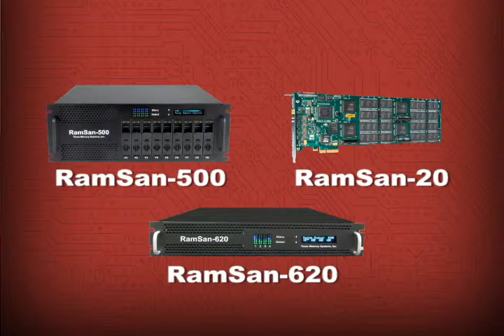What is Texas Memory Systems View of the Solid State Disk Market?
Company president Woody Hutsell presents an informed view of the accelerated adoption of solid state disk and how Flash started to take the storage market by storm starting in late 2007.